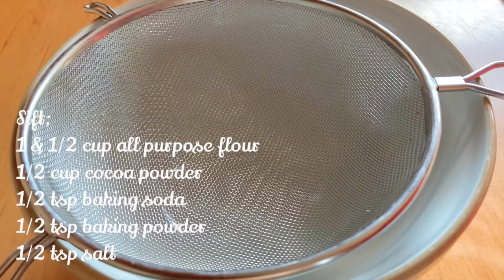No bake chocolate cupcakes/No Oven Moist chocolate Cupcakes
Ingredients;
1 & 1/2 cup all purpose flour
1 cup sugar
2 eggs
1/3 cup vegetable oil
1/2 cup evaporated milk
1/2 cup hot water
2 tsp coffee granules
1/2 tsp baking powder
1/2 tsp baking soda
1/2 tsp salt
1 tbsp white vinegar
1/2 cup cocoa powder